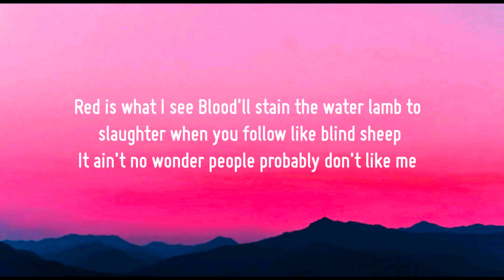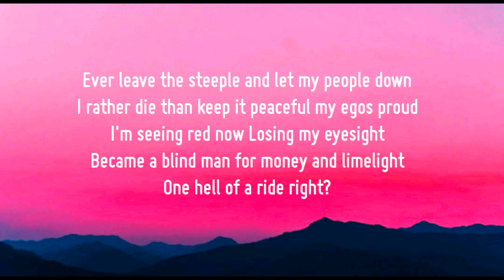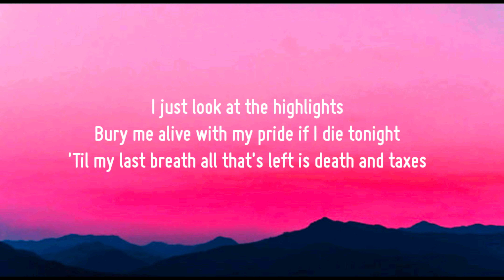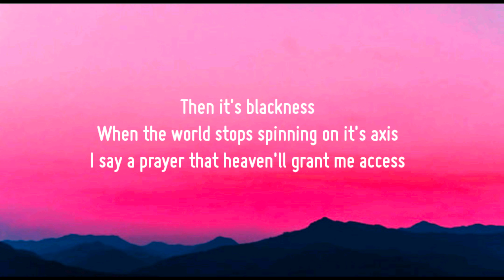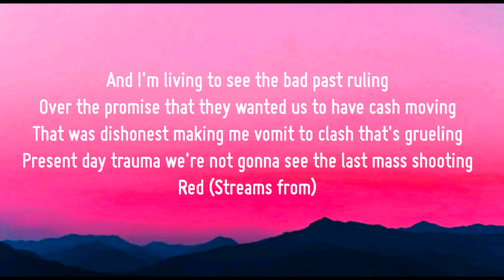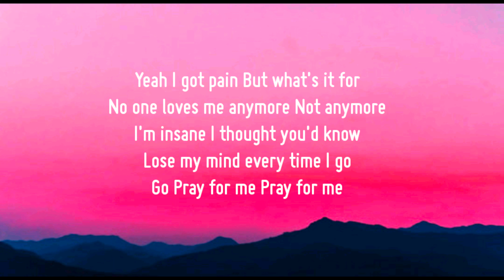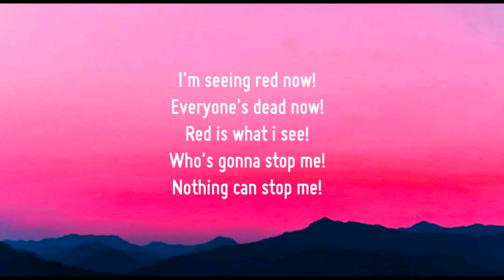Gawne , Techn9ne - Red lyrics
🎵 Gawne , Technine - Red

Artist  : Gawne , Technine
Song  : Red ( lyrics )

Credits : Gawne , Technine ✓

•Lyrics to the Red by Gawne , Technine